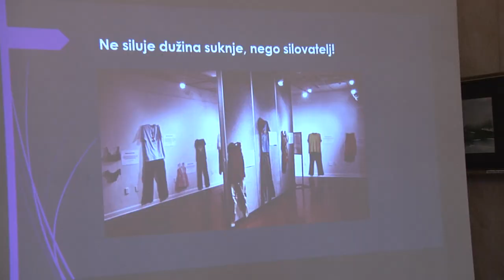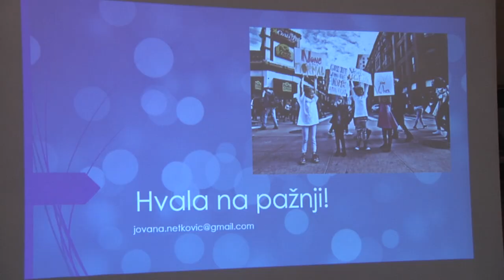Дебата на тему насиље над женама у оквиру пројекта Ниси сама - Имаш нас